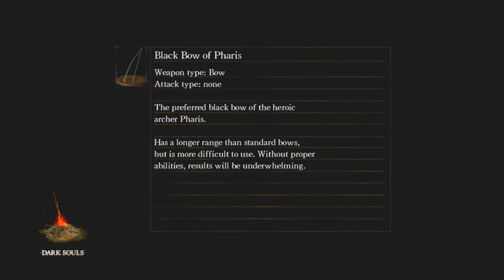Dark Souls Playthrough | Part 52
What is Dark Souls?

Dark Souls is a 2011 action role-playing game developed by FromSoftware and published by Namco Bandai Games. A spiritual successor to FromSoftware's Demon's Souls, the game is the second installment in the Souls series. Dark Souls takes place in the fictional kingdom of Lordran, where players assume the role of a cursed undead character who begins a pilgrimage to discover the fate of their kind.

Dark Souls is a third-person action role-playing game. A core mechanic of the game is exploration. Players are encouraged by the game to proceed with caution, learn from past mistakes, or find alternative areas to explore.

Dark Souls takes place in a large and continuous open world environment, connected through a central hub area (Firelink Shrine). The player character can travel between areas and explore various paths at will, although prerequisites have to be met to unlock certain areas.

A central element to the gameplay of Dark Souls is the bonfire. Bonfires are scattered throughout the world and serve as checkpoints for each level. By resting at a bonfire, the player character is healed to full and regains all of the healing charges of their "Estus Flask."

They can also level up and perform other functions, such as attuning magic, and repairing and upgrading equipment. However, resting at a bonfire respawns all of the world's enemies, except for bosses and friendly non-playable characters.

The player character's interaction with the world of Dark Souls includes a great deal of combat. Combat includes melee attacks, various forms of defensive maneuvering, and magical abilities.

For melee attacks, player characters have access to a wide array of high fantasy, medieval-style weaponry—including swords, spears, maces, and more—as well as imaginary, fantastical weaponry—including magical swords, humongous greatswords, and immense clubs. For defense, player characters have access to shields, armor, dodge rolling, and parrying.

For magic, which includes a wide variety of offensive and defensive abilities known as sorceries, miracles, and pyromancies, player characters do not use any form of mana as in most other fantasy RPGs - instead, they gain a discrete number of uses for each attuned spell when resting at a bonfire.

These various forms of combat all have tradeoffs, variations, and in-game costs associated with them; and they can all be buffed or altered in some fashion through leveling, smithing, consumable items, magical rings, and new equipment.

Another aspect of Dark Souls is the "humanity" system. There are two forms the player character can be in during the game, human form or hollow form. Whenever the player character dies in human form, they are returned to hollow form and can only have their humanity restored by consuming an item. The player character must be in human form to summon other players.

While in human form, however, the player may be subjected to invasions by other players and non-player characters (NPC) who seek to kill the player to restore their humanity, harvest souls, or achieve some other goal. Humanity can be acquired in many ways, and if no humanity is available, players are still able to progress in hollow form.

Death (whether in human or hollow form) results in the loss of all carried souls and humanity, but players revive as hollows at their most recent bonfire with one chance at returning to where they died to recover all lost souls and humanity. If the player dies before reaching their "bloodstain," the souls and humanity they previously accrued are permanently lost.

Communication and interaction between players are deliberately restricted. Outside of five stock phrases (which can only be used after acquiring Gough's carvings in the game's DLC) and character gestures, the only other communication players have with one another comes by way of orange soapstones, which allow players to write limited messages that can be read by others in the same area.

Throughout the game, there are multiple NPCs that the player may encounter on their journey. These characters add to the plot of the game but are not essential. If the player does choose to engage with them, some of the characters can assist the player by being able to be summoned for certain boss fights when the player character is in human form.